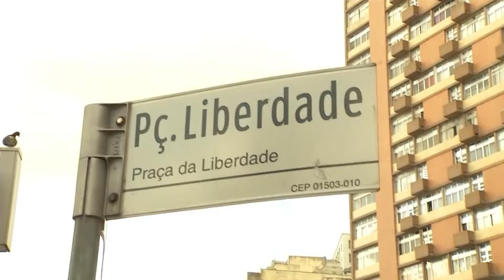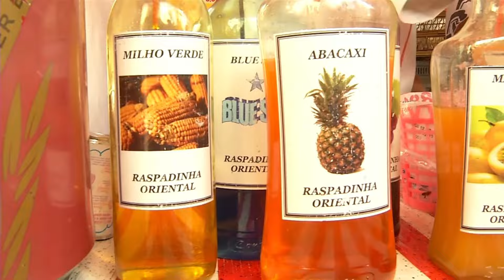3 doces japoneses para comer na Liberdade, em São Paulo | Band Receitas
Chef Jiang Pu vai até a Feira da Liberdade, em São Paulo (SP), para experimentar os doces da culinária oriental que fazem sucesso nas barraquinhas. Veja no Cozinha do Bork!

Relembre os melhores momentos do programa, e todas as delícias que foram ao ar, no BandReceitas. O Cozinha do Bork foi exibido na Band TV entre março e novembro de 2018.